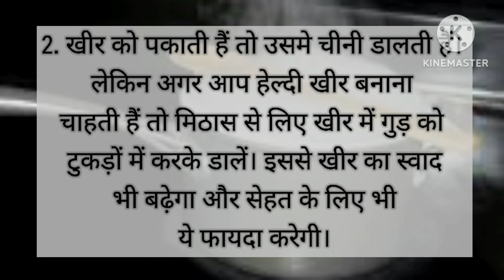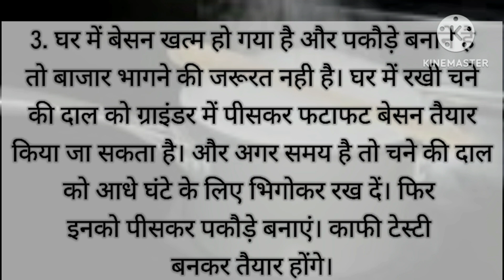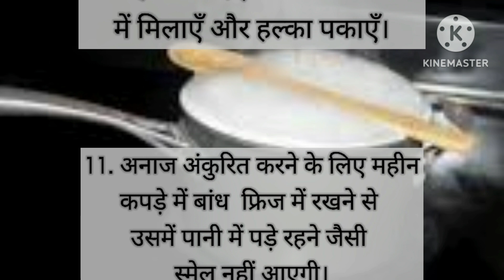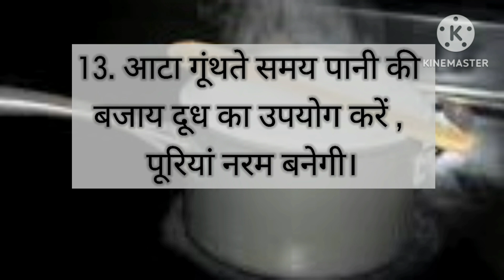इन छोटे कुकिंग टिप्स की मदद से बनाएं खाने को स्वादिष्ट/kitchen tips/cooking tips#viralvideo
:इन छोटे कुकिंग टिप्स की मदद से बनाएं खाने को स्वादिष्ट/kitchen tips/cooking tips

cookingandhomedecor Cook
viralvideo
cooking
motivation
cleaning
Cookingandhomedecor
helpful
suvichar
tipsandtricks
Kitchentips
beautiful
helpful
viralvideo
viraltips

Regards
cooking and home decor